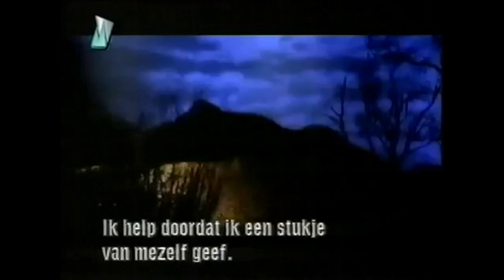Meat Loaf Legacy - 1994 Ahoy Special: Songs (Objects + Heaven) plus interview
Now this is something special. Most fans know the video of Heaven can wait, from the Netherlands 1994. Thanks to Chris we can also watch the performance of Objects in the Rear View Mirror! And as a bonus an intro with a short interview with Meat from Dutch TV about the Ahoy concert.